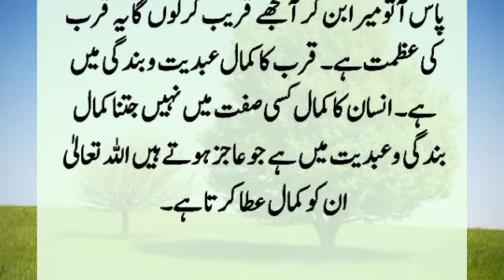Story Of Hazrat Bayazid Bastami (R.A) | Hazrat Bayazid Bastami Ka Waqia | Moral Islamic Story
One day, Hazrat Bayazid Bastami asked Allah to tell me some attribute which, if adopted, would bring you a lot of closeness. Allah Ta'ala replied, O Bayazid! That attribute of mine which is not in me, you were very surprised and asked what such an attribute is...?